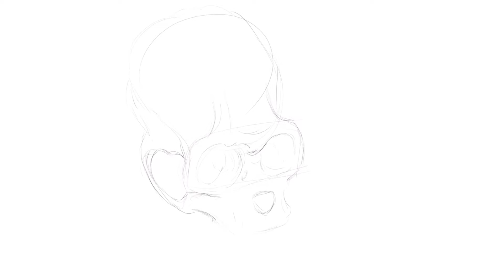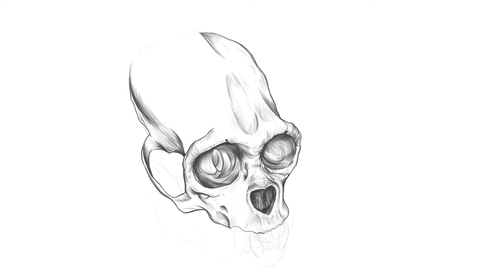Woolly monkey SKULL digital drawing.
The woolly monkeys are the genus Lagothrix of New World monkeys, usually placed in the family Atelidae.

The four species of woolly monkeys all originate from the rainforests of South America.